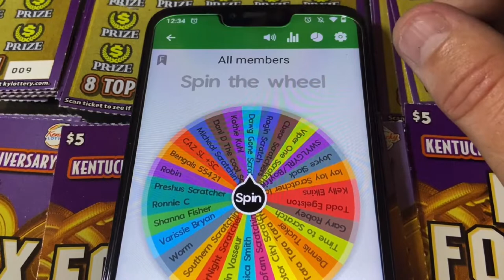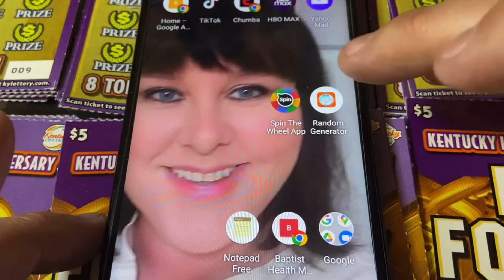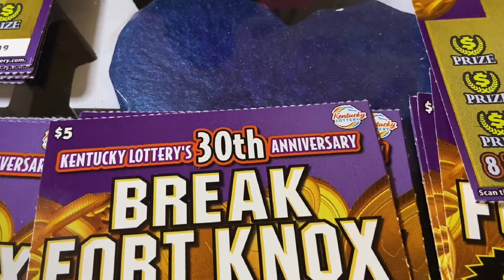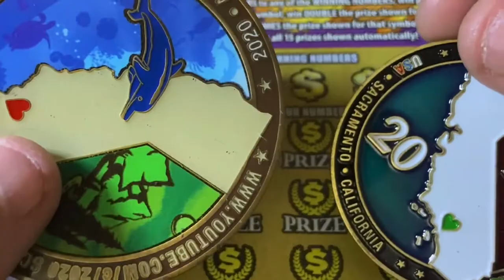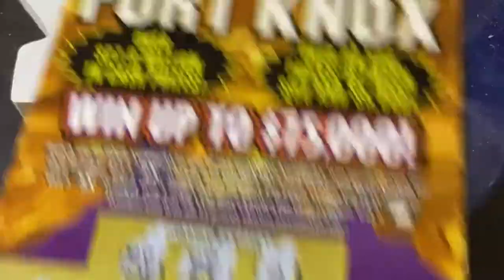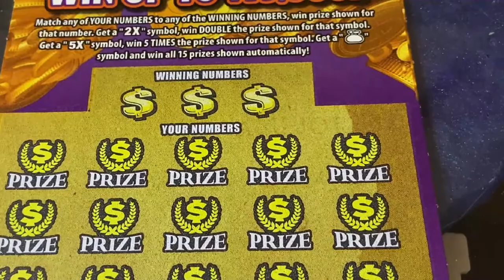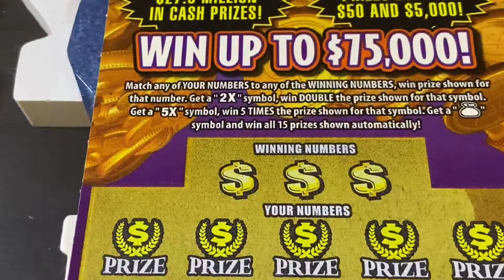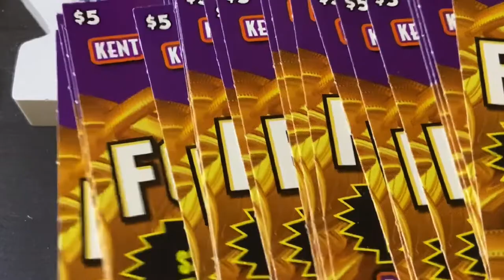Giving away a winner💰💵🤑😎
Break Fort Knox
Full Book

$Kyblueneck